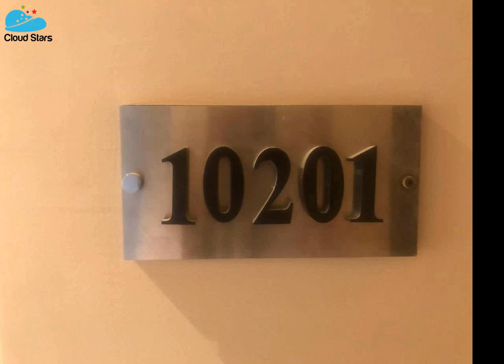للايجار الغردقة Amazing Apartment in Al Dau heights، الغردقة – أحدث أسعار